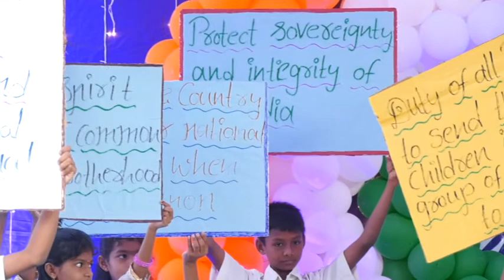Life Energy School children in Fundamental Duties Skit